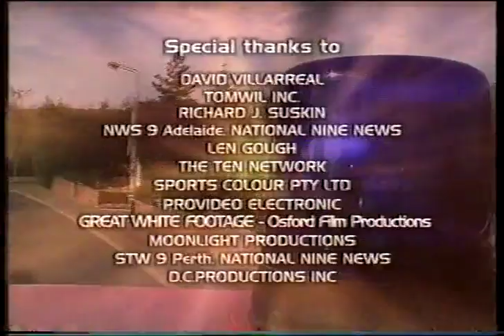Great Escapes - Martin Brundle ITV Series - End of Episode - 1998